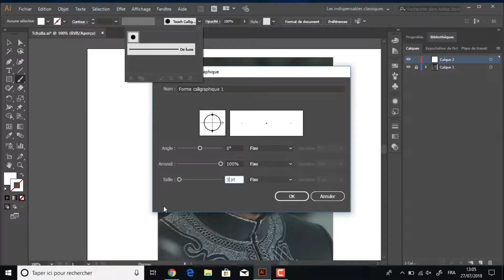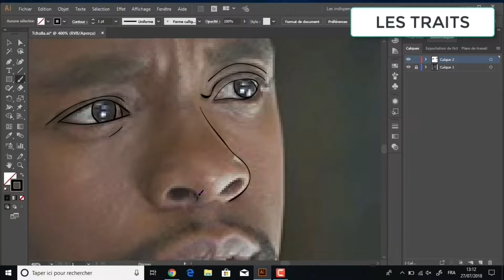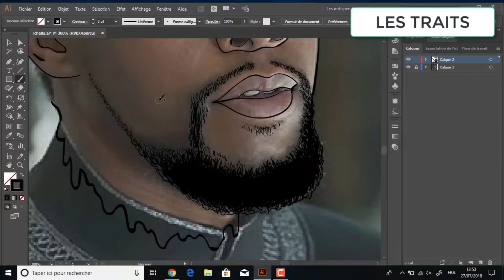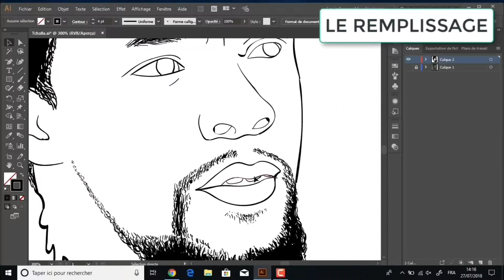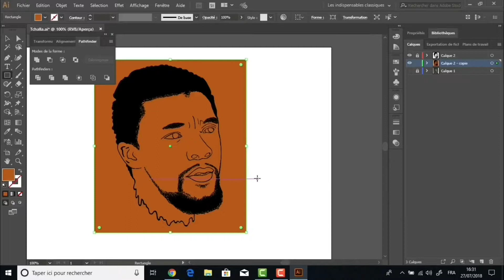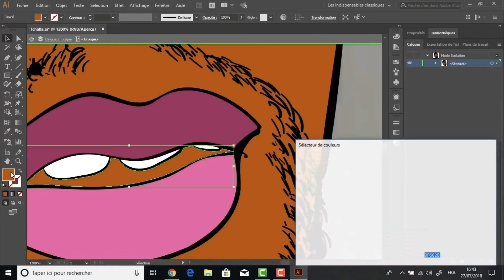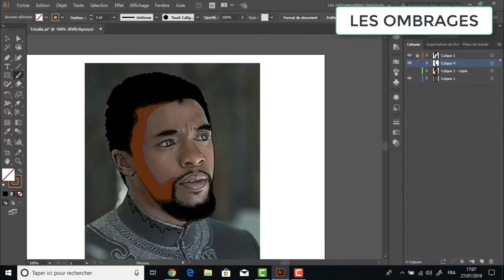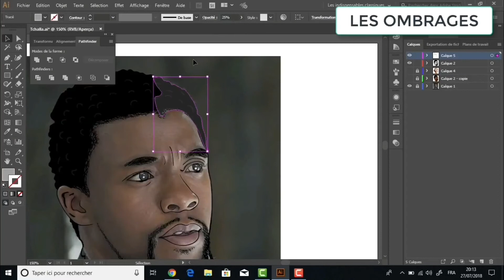CARTOON YOURSELF with ILLUSTRATOR | TCHALLA [Tutorial]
In this video I show you how to cartoon yourself with illustrator from beginning to end.